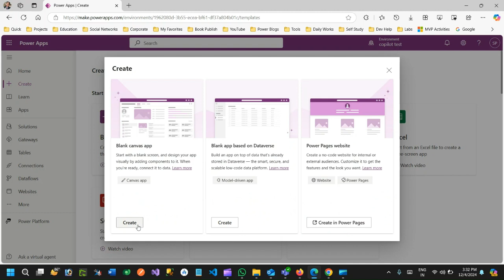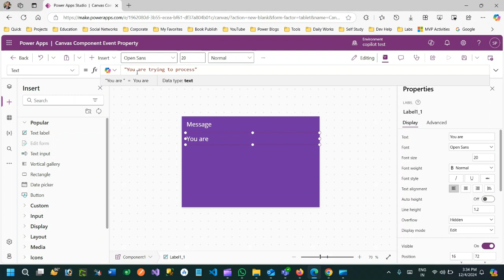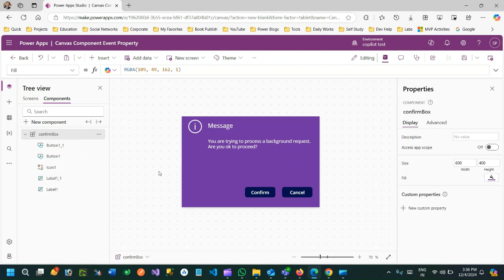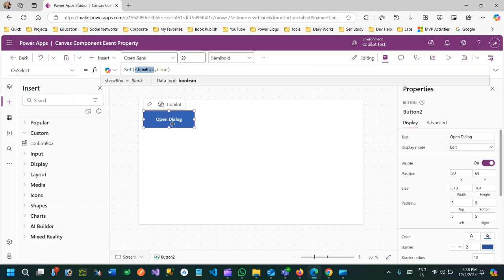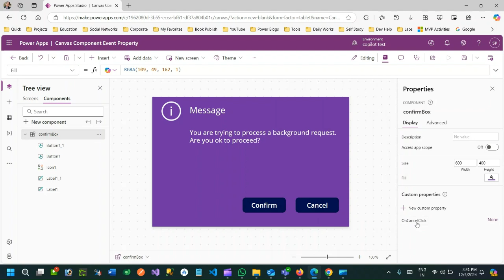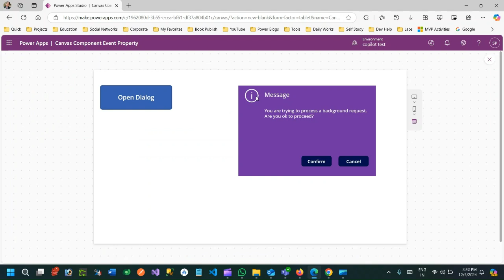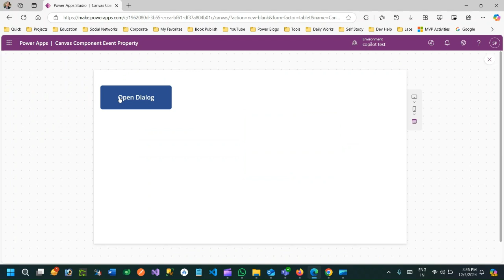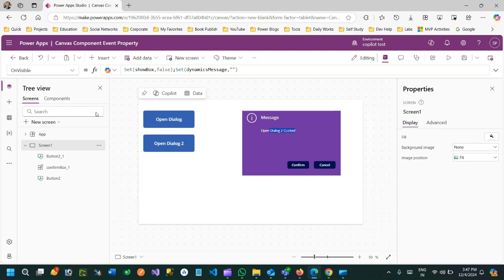Canvas App Components Event and Data Custom Properties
This video explains the below points on Dynamics 365 Customer Engagement CRM: Canvas App Components   Event and Data Custom Properties